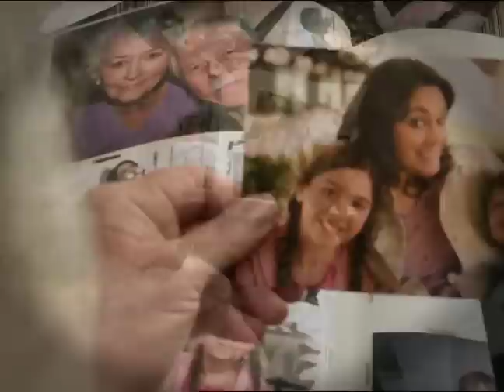Advertisement for Alzheimer's Medication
Advertisement for Aricept Medication which is used to treat Alzheimer's disease
Photographed, Directed & Produced by JACOB GETZ

This commercial was developed using a series of still photographs that are then brought into video editing programs in order to get an animated "look".  This type of video is known as a photomatic.

To see more videos and to check out my photography, please join me on Facebook at: